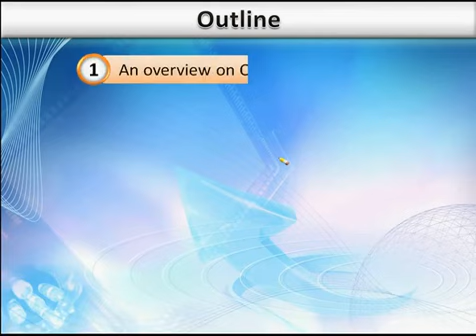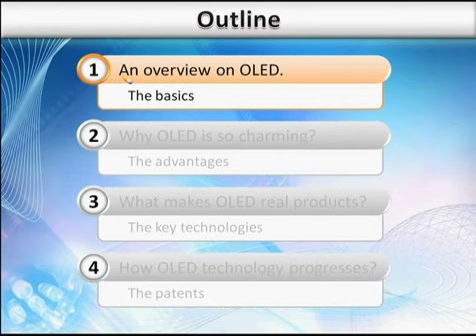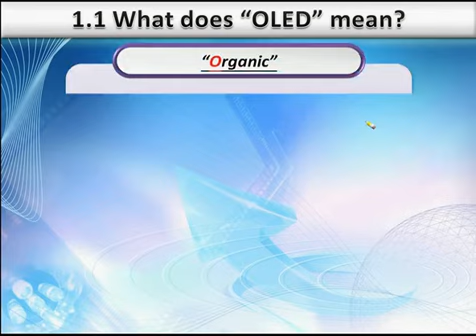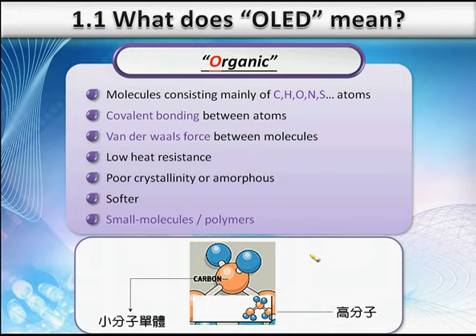D127【線上課程】有機發光二極體材料及顯示器技術